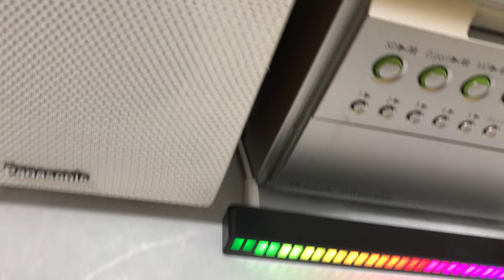PANASONICPM670SD - Nhạc vàng tê tái - Giá 1,3Tr - Miễn Phí Ship. Zalo: 0975 575 262